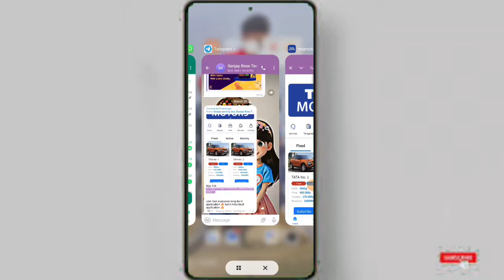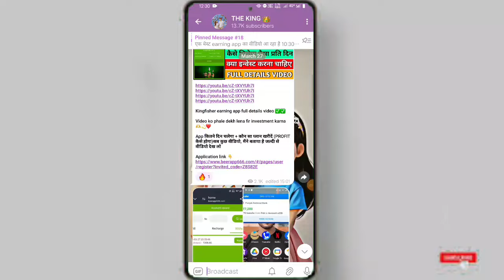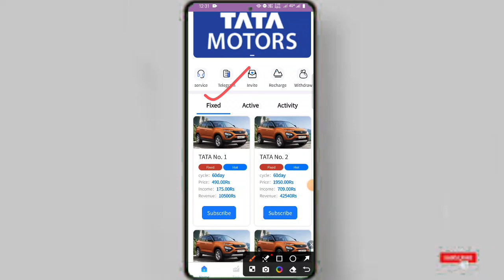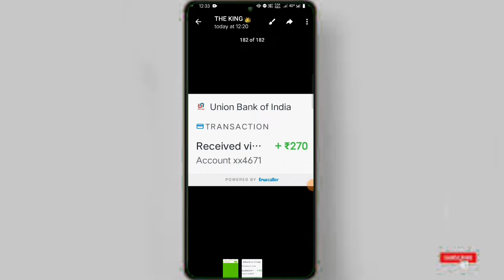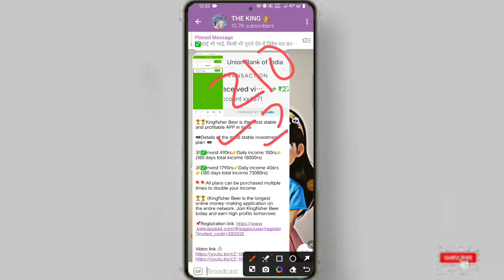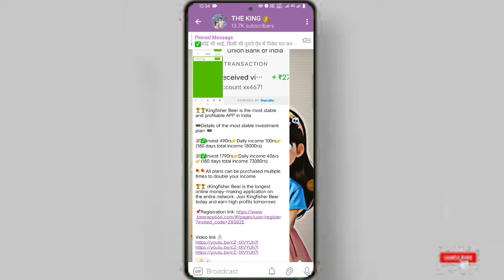life in 4g